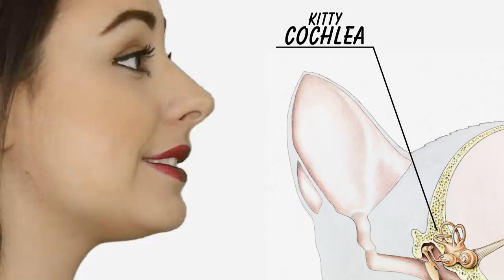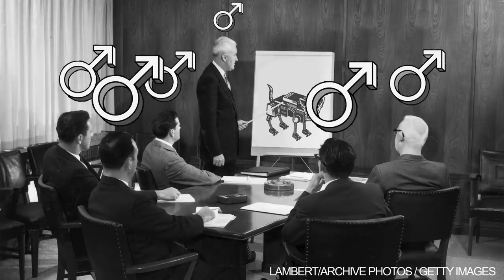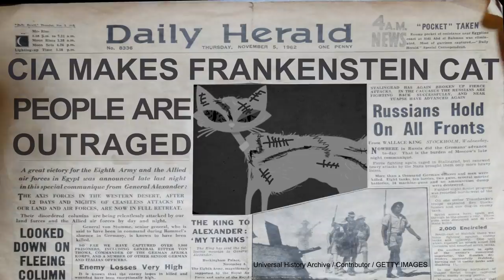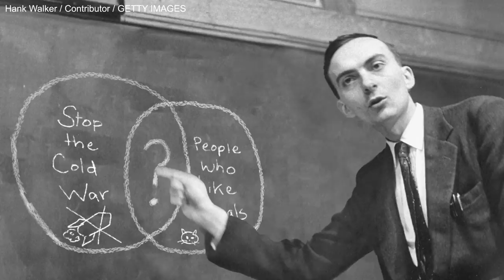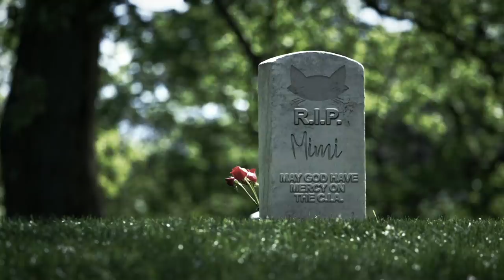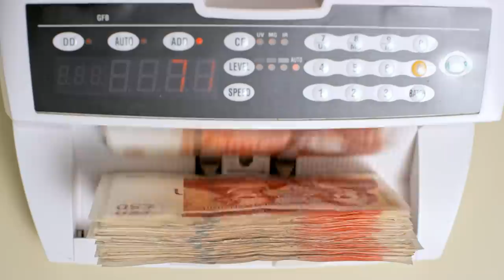How The CIA Tried Using Cats As Spies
The bizarre but completely true story of "Acoustic Kitty" explained for you! (Btw we do NOT condone anything done to these cats)

MUSIC

STILLS
SLUG: ME/SPY Grand opening ceremony and ribbon slashing for
 The Washington Post / Contributor/Getty Images
Newpaper headlines from the Daily Herald
Universal History Archive / Contributor/Getty Images
G. E. Brown
 Hank Walker / Contributor/Getty Images
What's The Question - stock photo
Lambert/Archive Photos/Getty Images
92nd Annual Academy Awards - Backstage
Handout/Getty Images
Victor Marchetti at press conference in Graphic Arts Club.
Fairfax Media Archives/Getty Images

EXTERNAL CREDITS
Alena Cochran